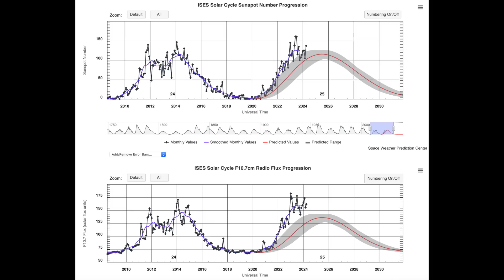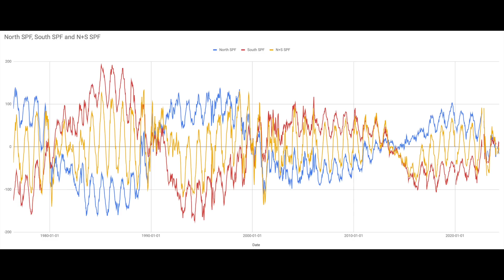Grand Solar Minimum - First Forecast Cycle 26